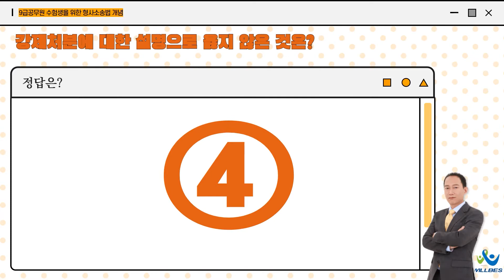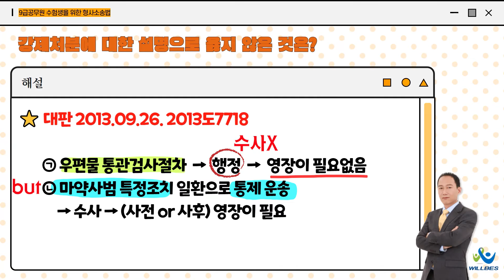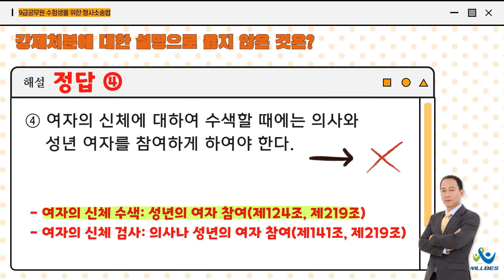[검찰직/국가직] 유안석 형사소송법 기출지문 분석 - 강제처분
윌비스검찰팀]
👍07.11 1순환 개강
👍7월 재시관리반 개강

검찰직온라인패스(1~4순환 무제한 수강) 접수 바로가기 👉

■ 노량진 학원 : 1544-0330 연결 후 3번